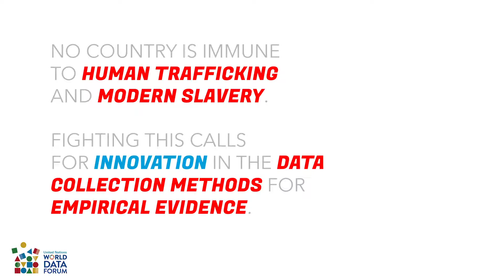Measuring and Combatting Modern Slavery With Data-Driven Solutions Trailer